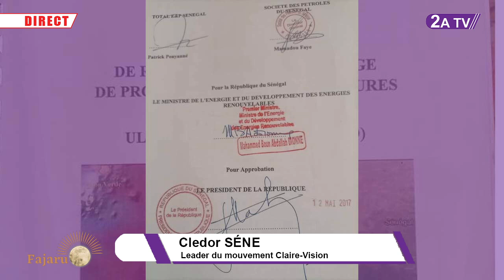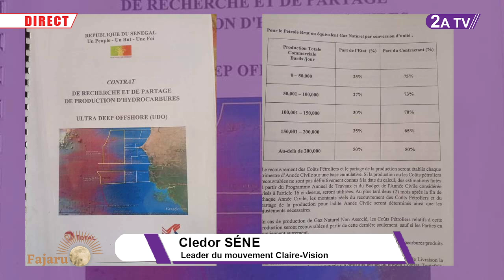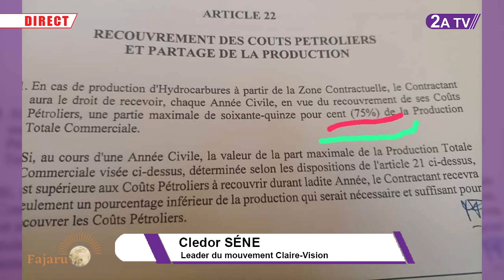Contrats pétroliers et Gaziers : Pétrosen Holding SA démentent TAS et Sonko